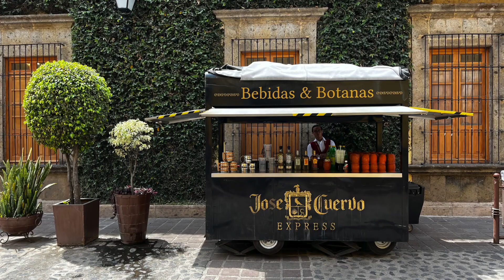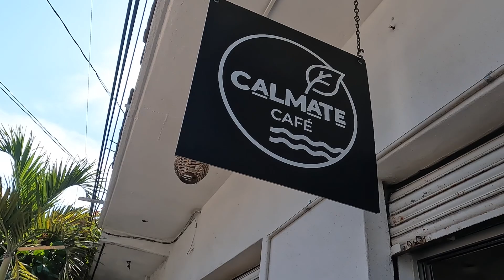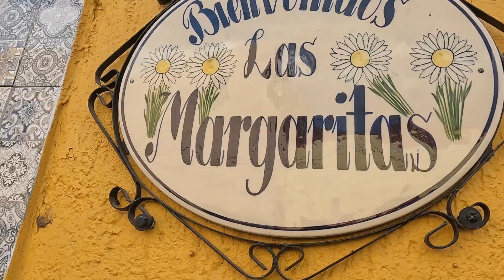Traveling with a Friend - Mexico 03/2023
Traveling to Tlalpujahua, Guadalajara, Tequila, Puerto Vallarta.